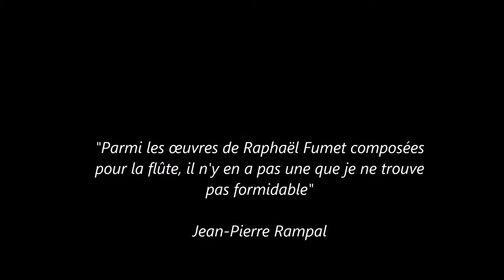Raphaël Fumet - Interpolaire pour flûte seule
Raphaël Fumet (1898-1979) - Interpolaire pour flûte seule

Gabriel Fumet, flûte

A la limite de la conscience tonale, cette œuvre au titre insolite tente de résoudre les difficiles relation de la tonalité et d'un espace mélodique totalement libéré.

"Parmi les œuvres de Raphaël Fumet composées pour la flûte, il n'y en a pas une que je ne trouve pas formidable"
Jean-Pierre Rampal